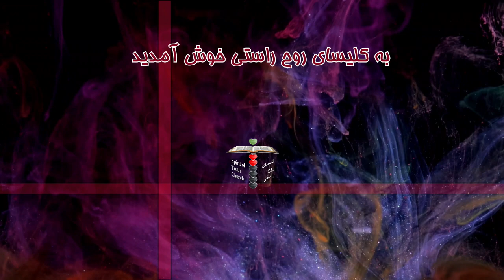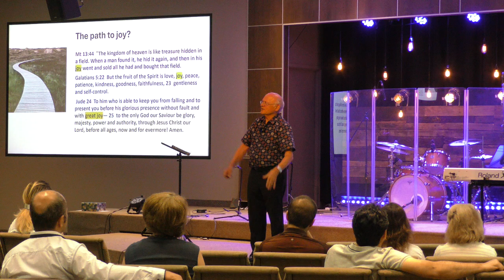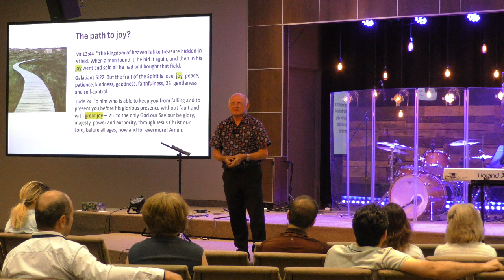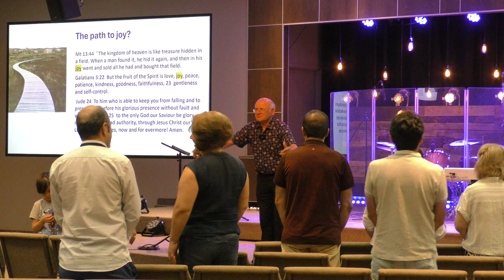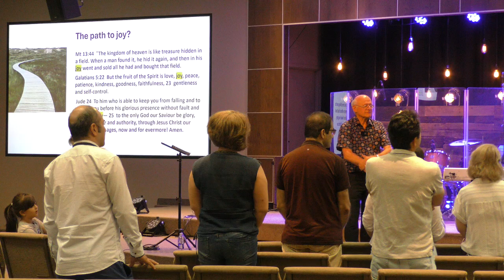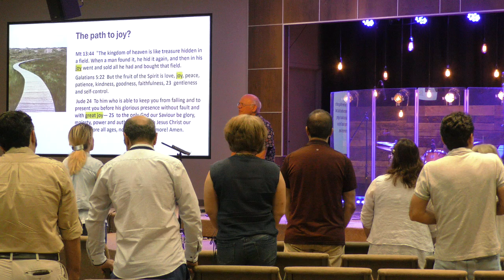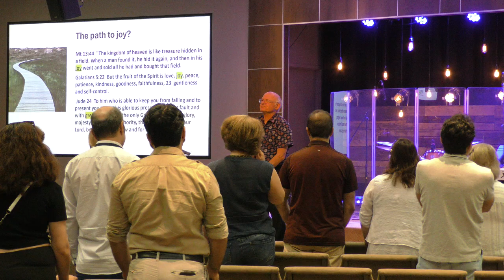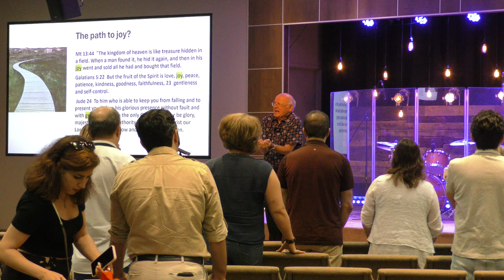Should Christians have fun? Or, be serious?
By Pastor Gord Martin
آیا مسیحیان باید سرگرمی داشته باشند؟ یا جدی باشند؟
توسط کشیش گورد مارتین